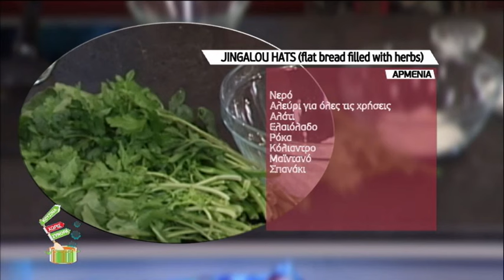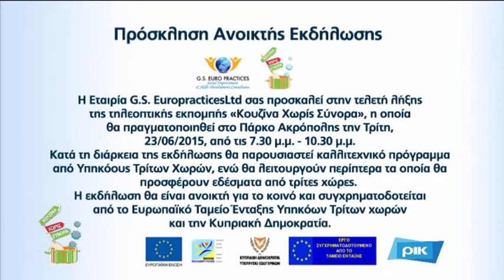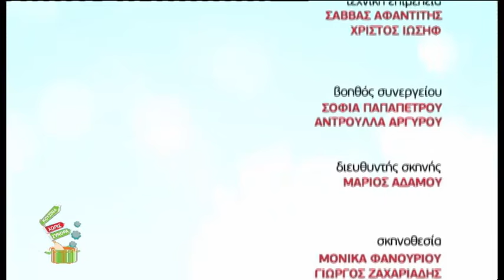08 June 2015_ARMENIA with Mrs. Alvard and Mrs. Mary Koutselini